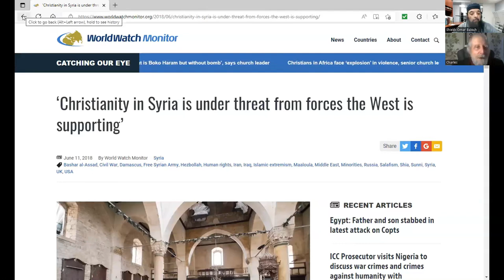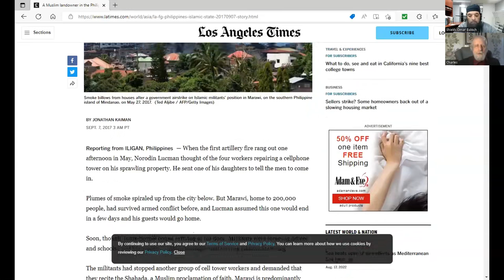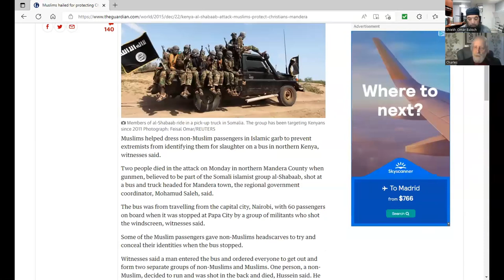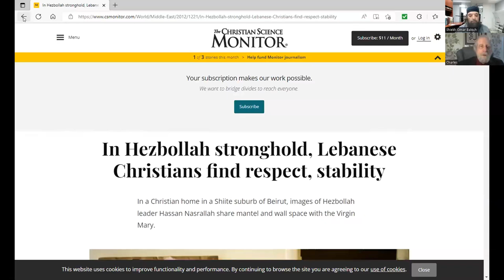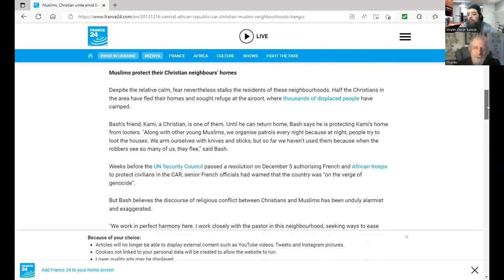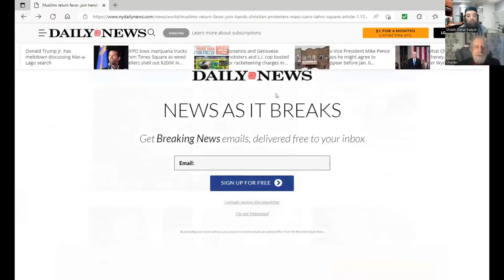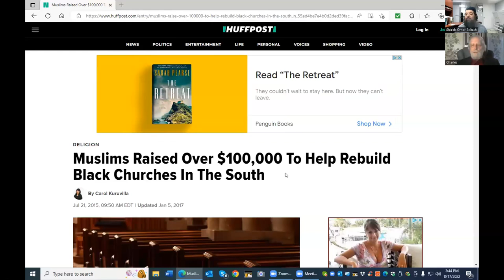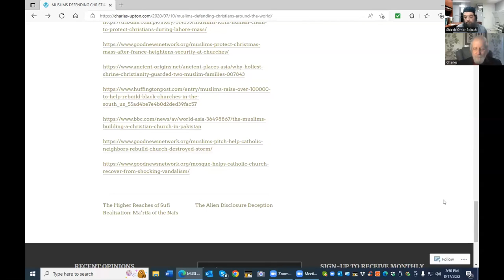Shiekh Omar Baloch - 40+ Times When Muslims Protected Christians